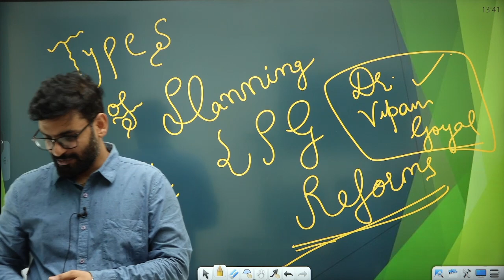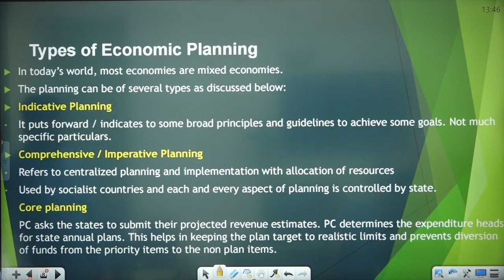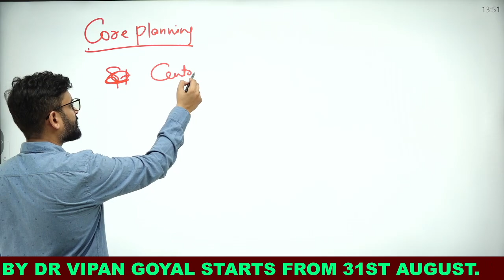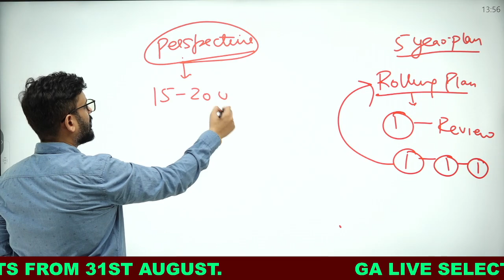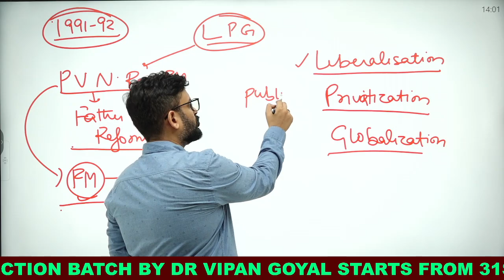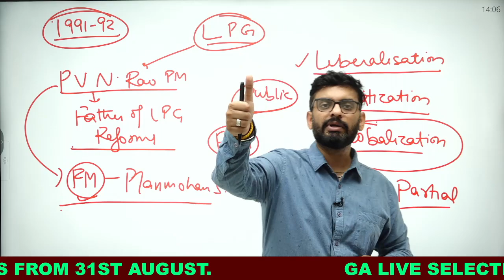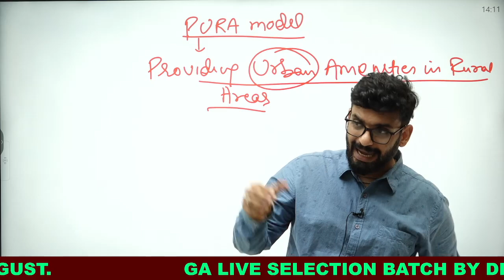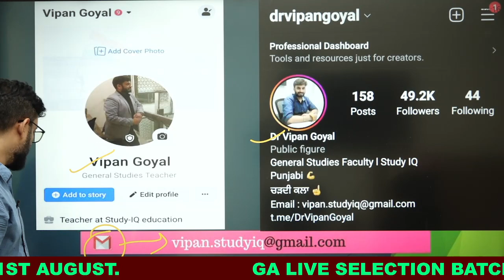LPG Reforms l liberalization Privatization Globalization l Types of Planning l Dr Vipan Goyal